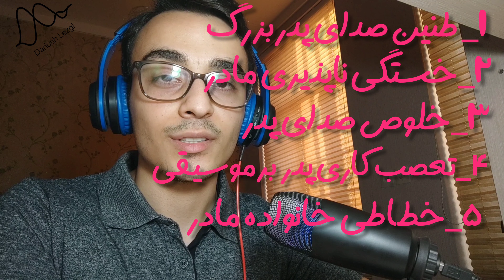فرشتگان محمدرضا شجریان را چگونه ساختند؟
شاد باشید و سلامت
لطفا نظراتتون رو برام کامنت بکنید
لایک و سابسکرایب فراموش نکنید

امیدوارم از دیدن این ویدئو لذت برده باشید
داخل این ویدئو نمایشنامه ای فانتزی از تولد محکدرضا شجریان و مسائل آفرینش او در آسمان را اجرا میکنم که نمایشنامای فانتزی می باشد ساخته و پرداخته ذهن محمد درودگری

اگه از این سبک ویدئوها خوشت میاد و به حوزه موسیقی علاقه داری کانال من رو سابسکرایب بکن و حتما نظرتو برام بنویس

بوس